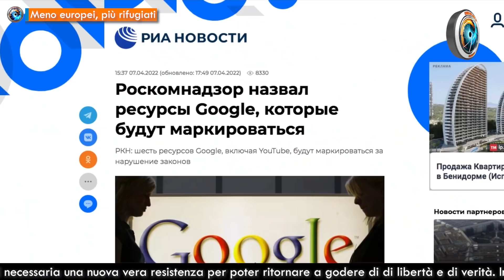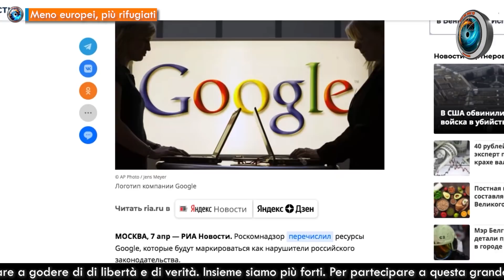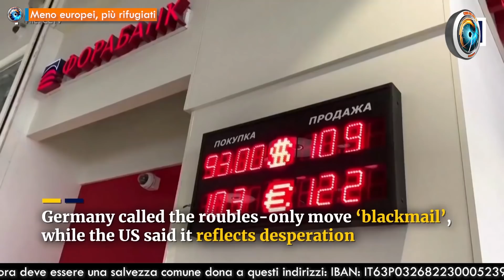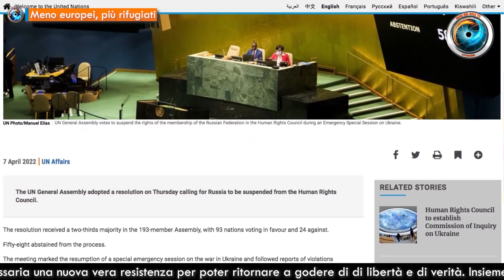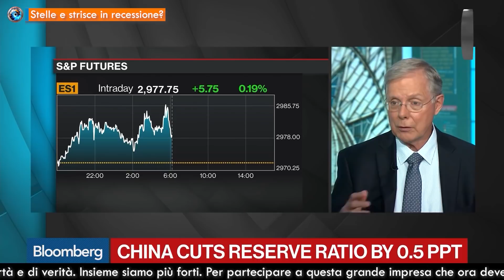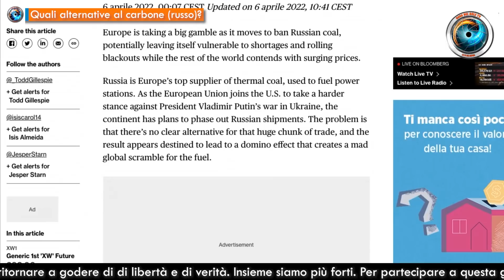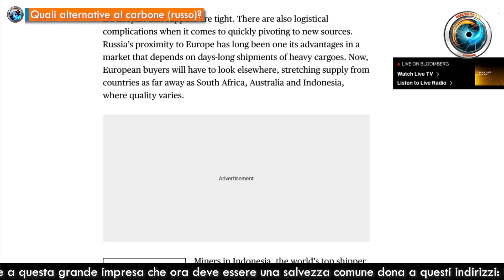TgSole24 - 7 aprile 2022 - Obiettivo finale: meno Europa per tutti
- Meno europei, più rifugiati  di Margherita Furlan, Jeff Hoffman, Fabio Belli
- Pechino osserva l’agonia di Bruxelles  di Jeff Hoffman
- Stelle e strisce in recessione?  di Jeff Hoffman
- L’AUKUS diventa ipersonica  di Gionata Chatillard
- Armi USA anche per Taiwan  di Gionata Chatillard
- La Polonia cerca aerei militari in Italia  di Fabio Belli
- Quali alternative al carbone (russo)?  di Fabio Belli

Con la collaborazione di Jeff Hoffman, Fabio Belli, Gionata Chatillard, Riccardo Castagnari

☀️ Abbonamento Mercurio: 2 € al mese
☀️ Abbonamento Venere: 5 € al mese
☀️ Abbonamento Luna: 10 € al mese
☀️ Abbonamento Sole: 25 € al mese